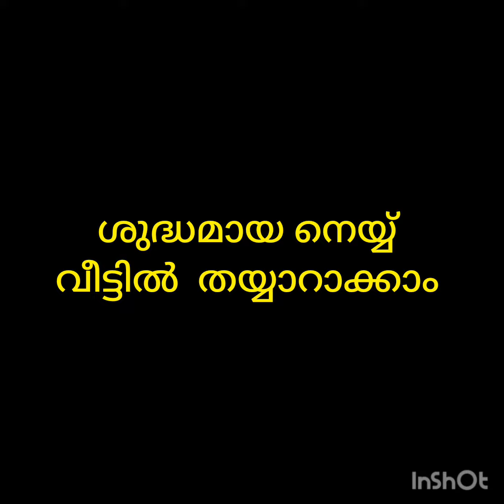പാൽ പാടയിൽ നിന്ന് ശുദ്ധമായ നെയ്യ് എങ്ങനെ എളുപ്പത്തിൽ തയ്യാറാക്കാം